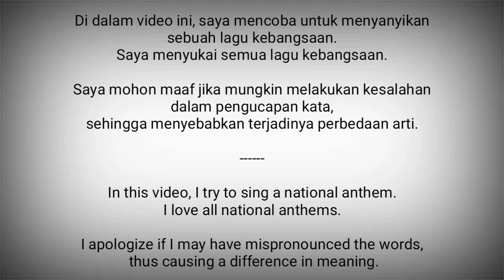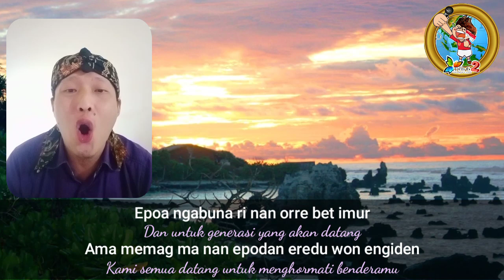Nauru National Anthem - Nauru Bwiema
Nauru Bwiema adalah lagu kebangsaan Nauru.

Liriknya digubah oleh Margaret Hendrie dan musiknya oleh Laurence Henry Hicks.
Lagu ini diperkenalkan pada 1968.

Nauru adalah negara di Oseania / Pasifik

Sumber :
- Wikipedia
- VocalNationalAnthems